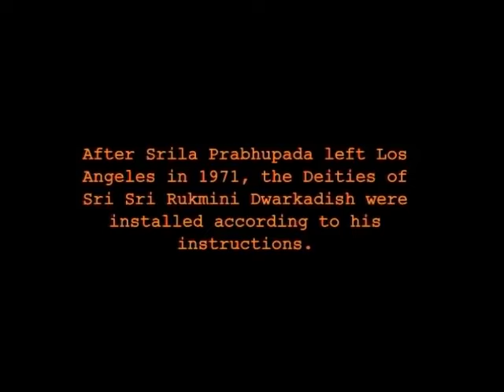Jaya Srila Prabhupada!